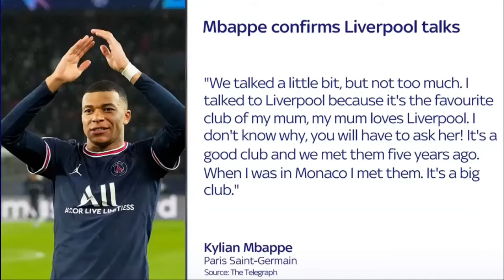12 BEST Players that can be SIGN for FREE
🔥 Unveil the game-changers! 🔥 Dive into the Top 10 BEST Pre-Contract Agreements of January 2024 in this exclusive roundup. From football stars securing future moves to strategic team acquisitions, we've got the inside scoop on the most impactful pre-contract signings shaking up the sporting world. Don't miss out on the latest transfer buzz – watch now and stay ahead of the game! ⚽🌐

CHAPTERS
PROLOGUE 00:00-00:45
MEHDI TAREMI 00:45-01:34
RAPHAEL VARANE 01:34-02:06
MARIO HERMOSO 02:06-02:45
WILFRED NDIDI 02:45-03:50
SHERALDO BECKER 03:50-04:38
VALENTIN BARCO 04:38-05:29
PIOTR ZIELINSKI 05:29-06:26
ANTHONY MARTIAL 06:26–07:40
PRESNEL KIMPEMBE 07:41–08:39
ADRIEN RABIOT 08:39–09:39
GUIDO RODRIGUEZ 09:39-10:33
KYLIAN MBAPPE 10:33-